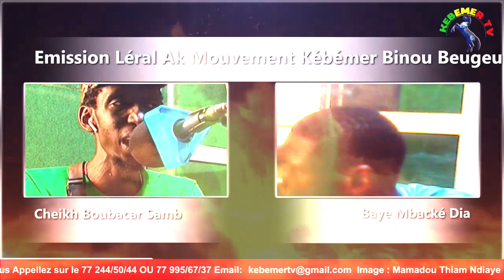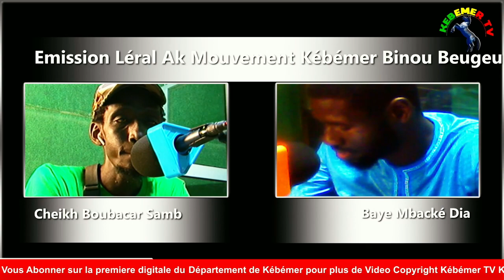Boubacar samb léral